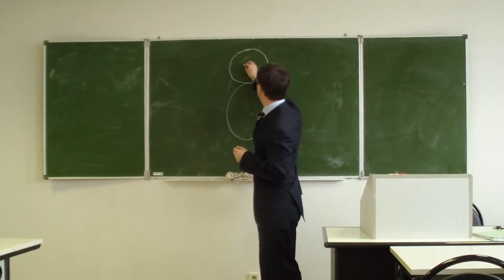Цель оратора (меню)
Содержание фрагмента.
О важности целеполагания в риторике.
Если у оратора нет цели, речь теряет смысл.